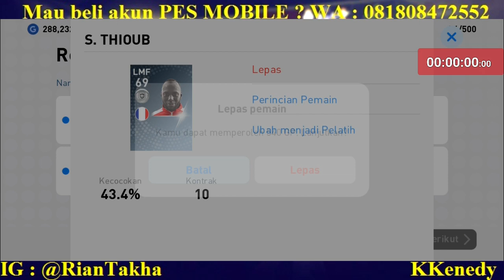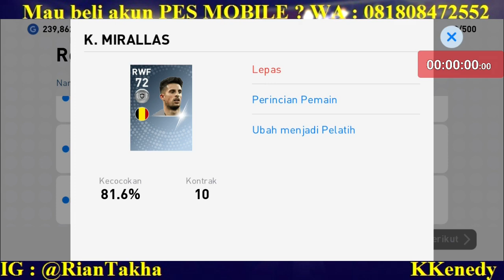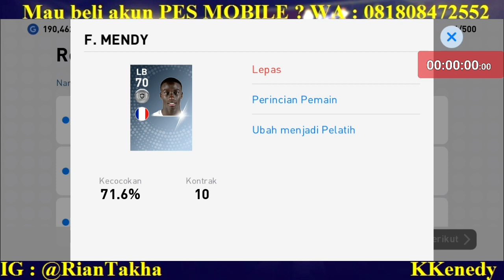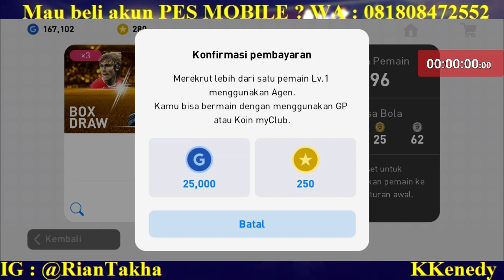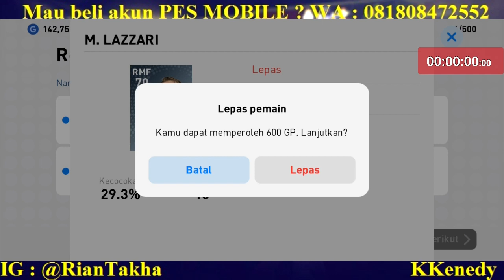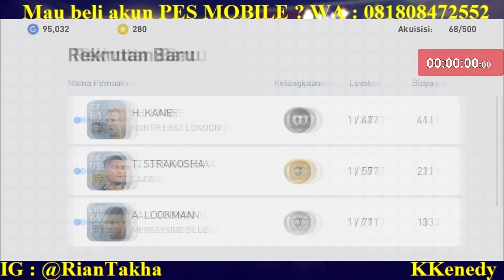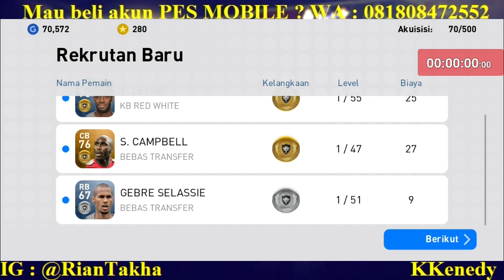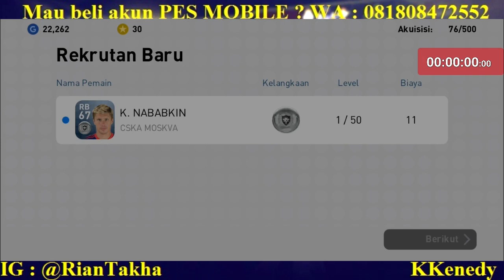TRICK TO GET O.KHAN ! G1L4 LEGEND BOX DRAW HMPIR SOLD OUT !